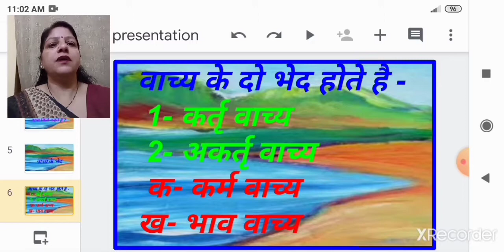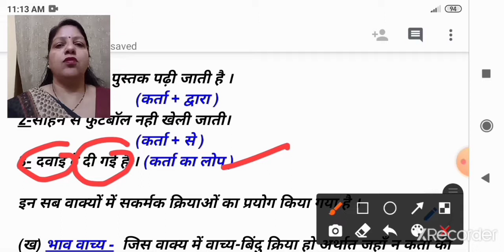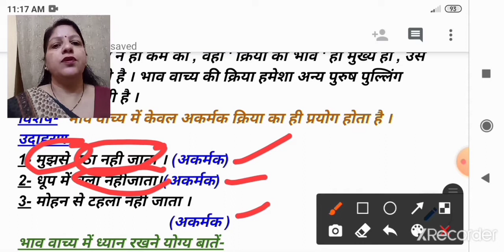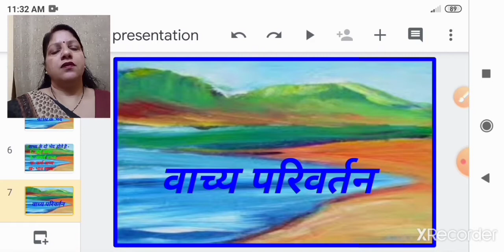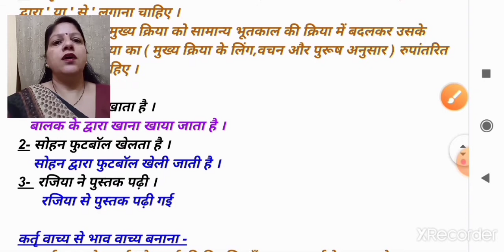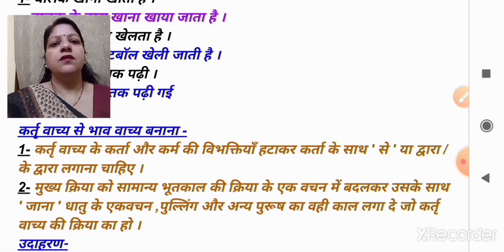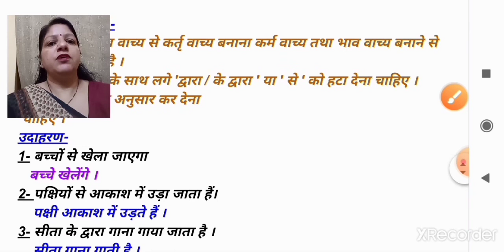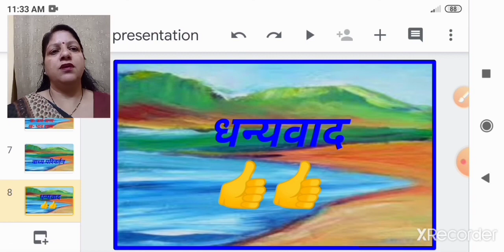Cl10_हिंदी(व्याकरण)_वाच्य-क्रिया के भेद_भाग3_100920